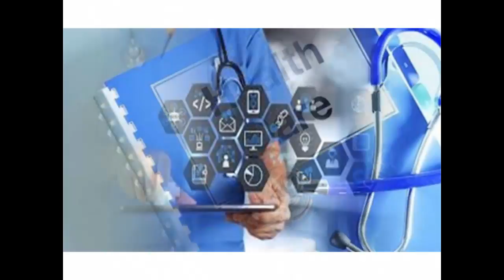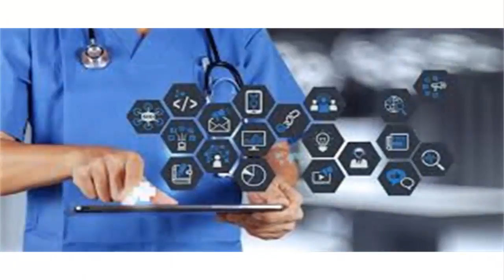Highest Paying Healthcare Jobs After 10th and 12th | Career in Healthcare Sector | Hospital Jobs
Career in Healthcare Management after 10th & 12th career in hospitality and jobs in hospitals and nursing homes diagnostic centers after 10th and 12th in India in this video we are trying to provide complete information about healthcare jobs in India and how it is possible to 10th and 12th pass students can join healthcare career options and do well in this fields there are lots of courses for 10th and 12th pass students to do something new in this fields with these courses like as:

Thanks
DOTNET Institute

We also provide complete training for this course in our DOT-NET Institute center in Delhi for more information you can visit the below links.

Surendra Gusain
DOTNET Institute